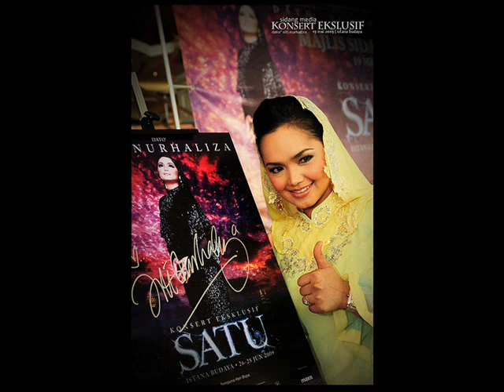Dato' Siti Nurhaliza - Zheng Fu (Full Studio Version)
This is the single taken from her mini album of  " My Samsung My World ". This album released when she became a spokesperson for Samsung company and it is not distributed for sales. The original singer of this song is Na Ying and Siti's version is more interesting than the original version because she truly shows her range of vocals. This song also has been performed by Siti on 15th Golden Melody Awards, Taiwan in 2004.

Zheng Fu - Na Ying/Re-Sang By: Siti Nurhaliza

Zhong yu ni zhao dao yi ge fang shi fen chu le xing fu
Shu ying de dai jia shi bi ci fen shen sui gu
Wai biao jian kang de ni xin li shang hen wu shu
Wan qiang de wo shi zhe chang zhan yi de fu lu

Jiu zhe yang bei ni zheng fu
Qie duan le suo you tui lu
Wo de xin qing shi jian gu
Wo de jue ding shi hu tu

He xia ni cang hao de du
Wo de ju qing yi luo mu
wo de ai hen yi ru tu

Zhong yu wo ming bai liang ren yao de shi yi ge jie shu
Suo you de bian jie dou rang dui fang yi wei shi qi tu
Fang yi ba huo shao diao ni song wo de li wu
que jiao bu xi wo xiong kou zhuo re de fen nu

Ni ru guo jing guo wo de fen mu
Ni ke yi shuang shou he shi wei wo zhu fu

Jiu zhe yang bei ni zheng fu (jiu zhe yang bei ni zheng fu)